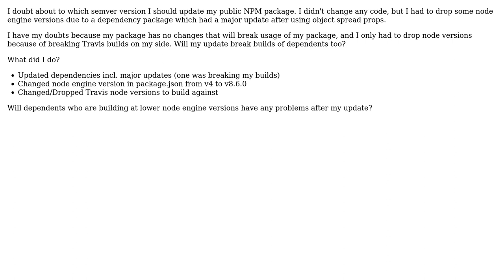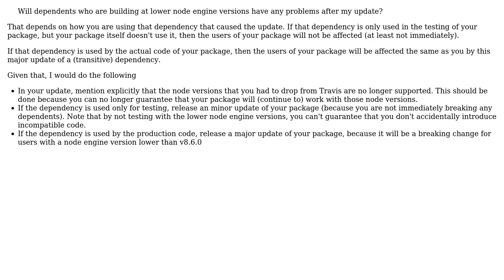Software Engineering: Change semver versioning after dropping node eninge versions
With thanks & praise to God, and with thanks to the many people who have made this project possible! | Content (except music & images) licensed under CC BY-SA | Music | Images & others | With thanks to user Tarabass user Bart van Ingen Schenau and the Stack Exchange Network Trademarks are property of their respective owners. You are responsible for your own actions.